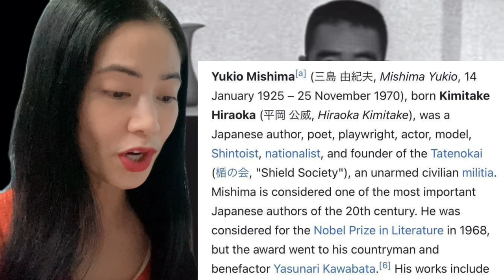三島 由紀夫 フルインタビュー Yukio Mishima Full Interview 1966 - reaction video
This is a reaction video to 三島 由紀夫 フルインタビュー Yukio Mishima Full Interview 1966

Yukio Mishima[a] (三島 由紀夫, Mishima Yukio, 14 January 1925 – 25 November 1970), born Kimitake Hiraoka (平岡 公威, Hiraoka Kimitake), was a Japanese author, poet, playwright, actor, model, Shintoist, nationalist, and founder of the Tatenokai (楯の会, "Shield Society"), an unarmed civilian militia. Mishima is considered one of the most important Japanese authors of the 20th century. He was considered for the Nobel Prize in Literature in 1968, but the award went to his countryman and benefactor Yasunari Kawabata.